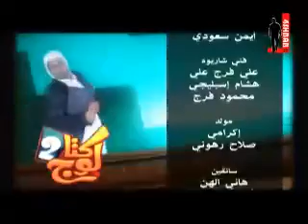مسلسل كتلوج2 - الحلقة 9 - الزيجات الجديدة 2